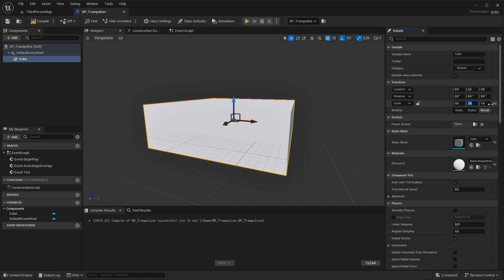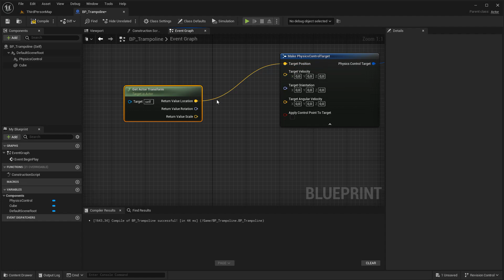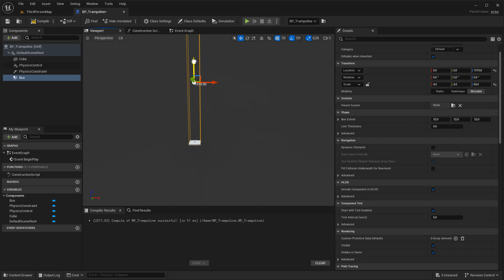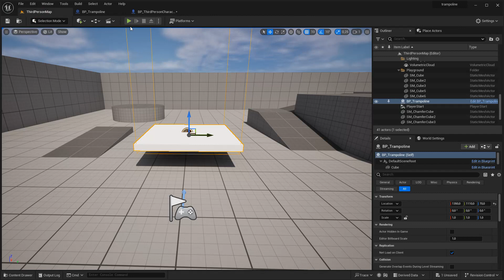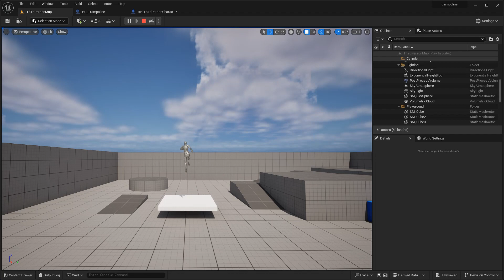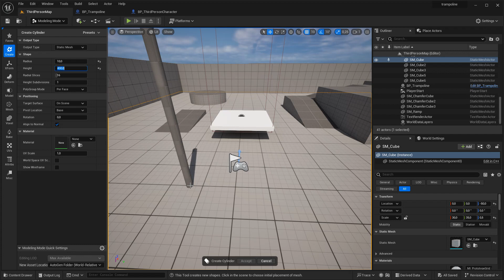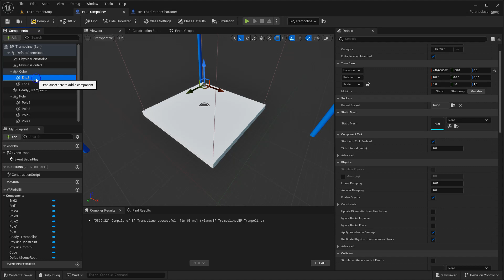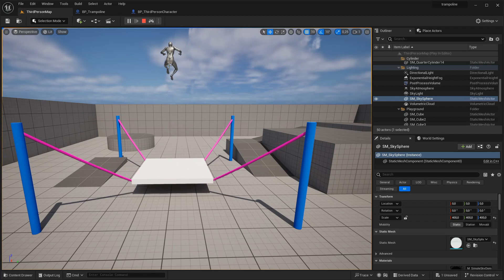UE5.2- Trampoline- Let's create a Trampoline using Physics Control and Physics Constraint (Subtitle)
The character automatically jumps on the trampoline and gradually jumps higher.